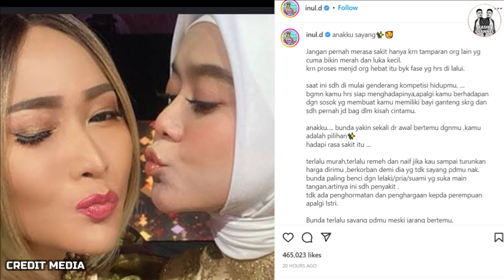RAMAI TERKEJUT INUL PERNAH PESAN INI PADA RIZKI,& INUL SEPERTI DAPAT MERAMAL APA YG AKAN TERJADI?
RAMAI TERKEJUT INUL PERNAH PESAN INI PADA RIZKI,&
INUL SEPERTI DAPAT MERAMAL APA YG AKAN TERJADI?